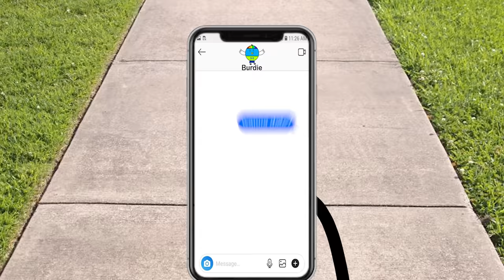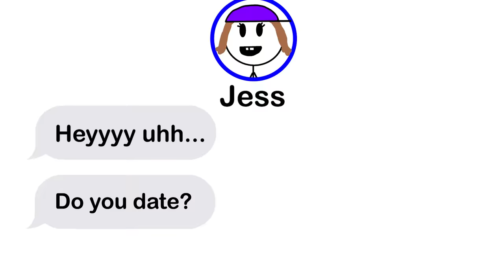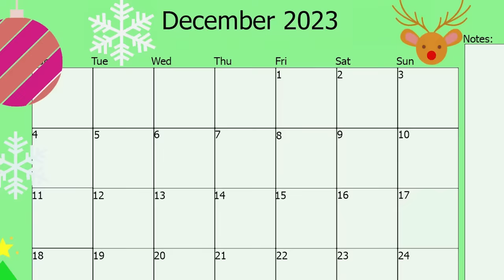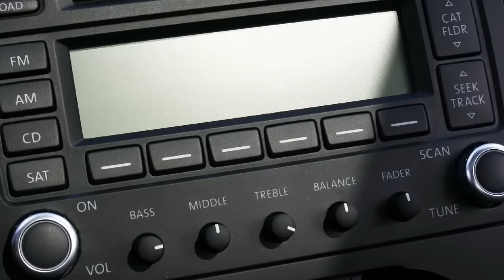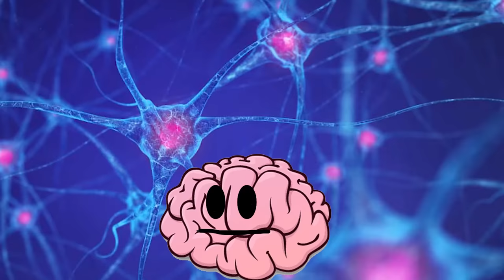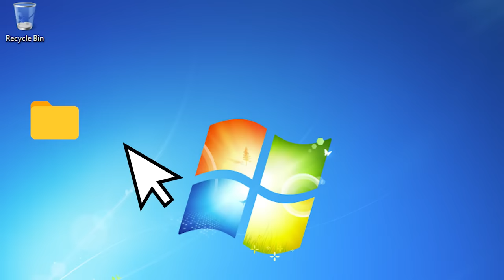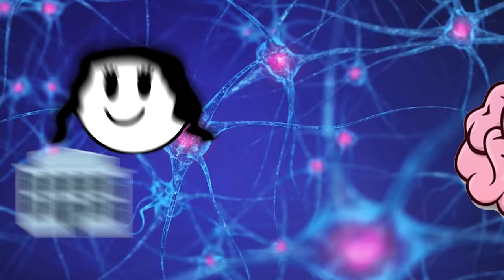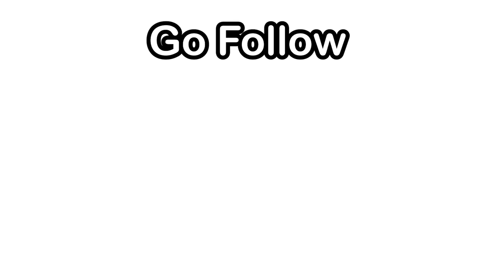School Crushes Be Like...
School Crushes...

Today we talk about school crushes and the school crushes I had in my experience. I talk about middle school, high school  and college experiences.